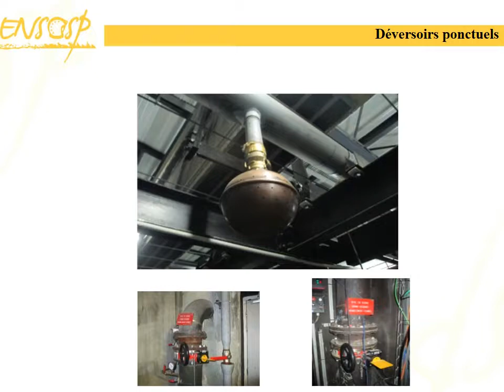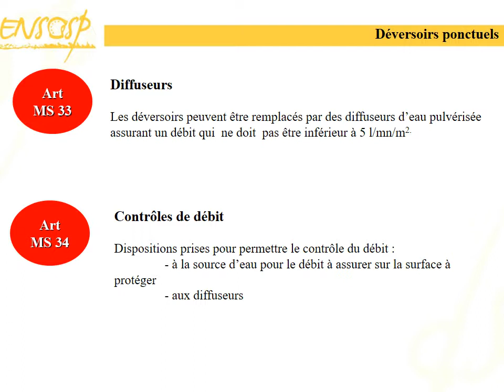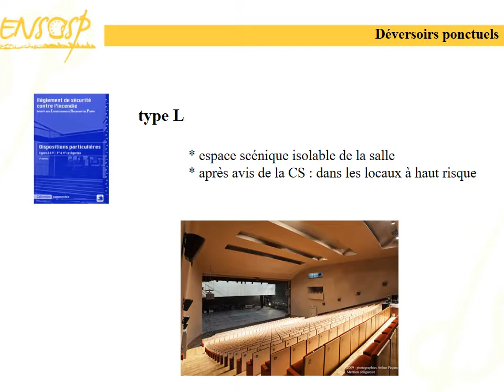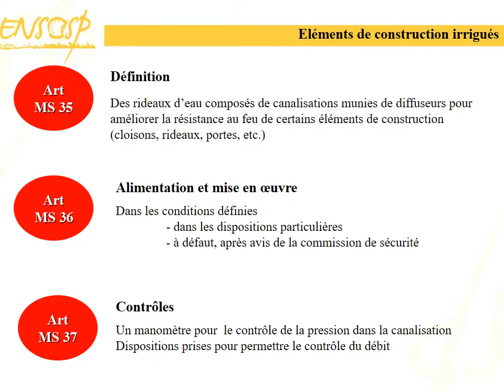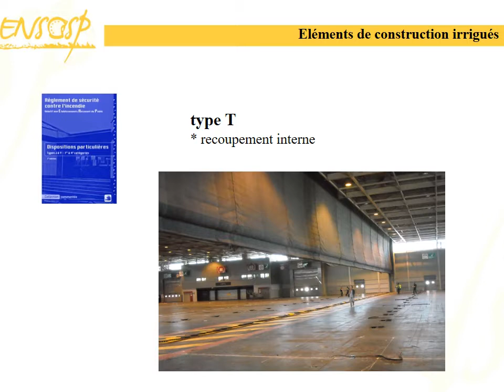séquence 4 déversoirs et rideaux irrigués